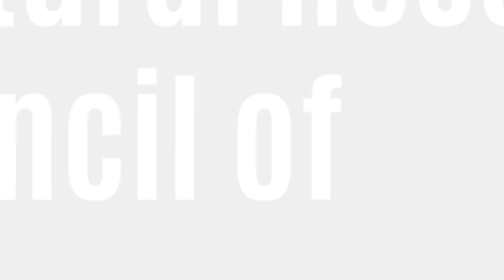NRCM's 2016 Victories by the Numbers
NRCM delivered many big accomplishments to protect Maine's air, water, woods, and wildlife during 2016. With the help, support, and commitment of people who love Maine, we saw important progress statewide. Here are are some of the numbers for which we can all feel proud.

Thanks to Tara Trinko Lake - NOAA for the river herring video clip.